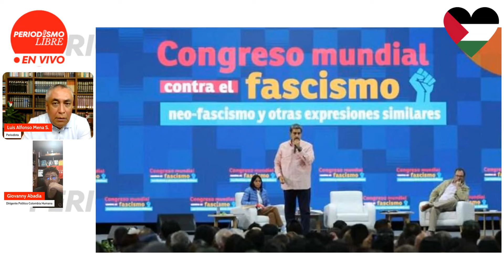"EN LA IZQUIERDA DEBE HABER UN ACUERDO SOBRE LO FUNDAMENTAL”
Giovanny Abadía, integrante de Colombia Humana en Bucaramanga, dijo, en entrevista con Luis Alfonso Mena, que, en relación con el partido unitario que se propone, es necesario corregir los errores cometidos en 2023, "cuando vimos lo peligroso que es no tener confianzas". Y enfatizó: "Lo que está en riesgo en 2026 es la vida, porque si el fascismo retorna va a haber un baño de sangre".

Emisión No. 102 de Periodismo Libre en Vivo. Sábado 23 de noviembre de 2024.